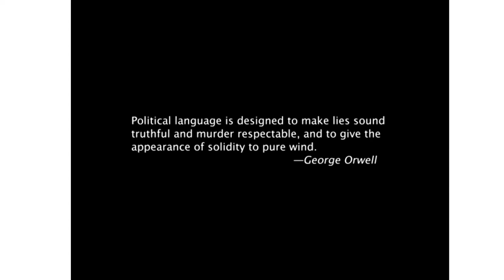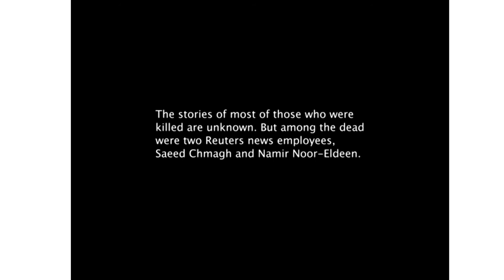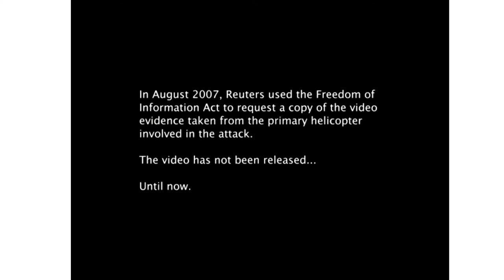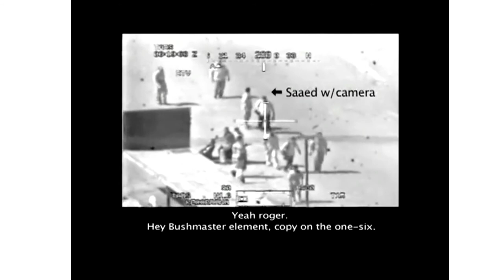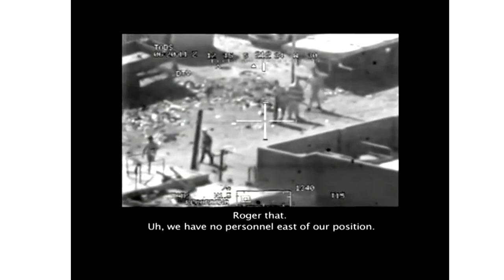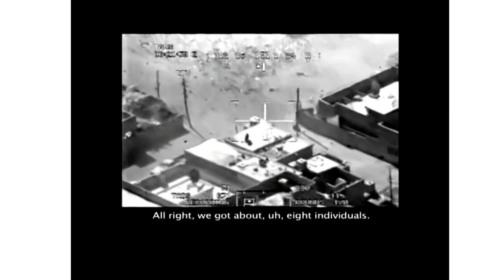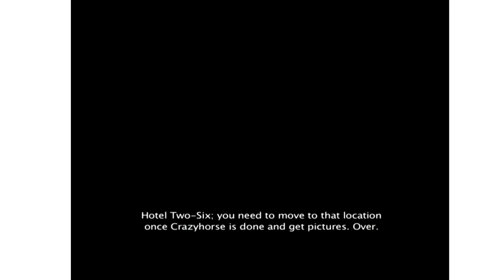Juan Branco, Next Generation Threats Stockholm 2017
Juan Branco, Next Generation Threats Stockholm 2017: Who surveils the surveillant - When the State becomes a threat.